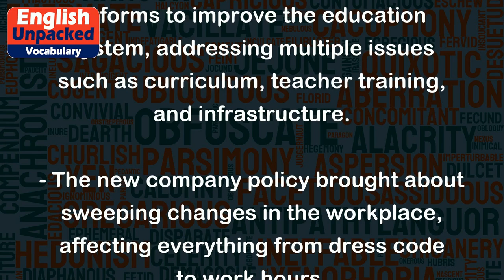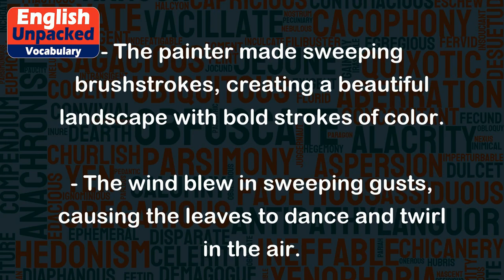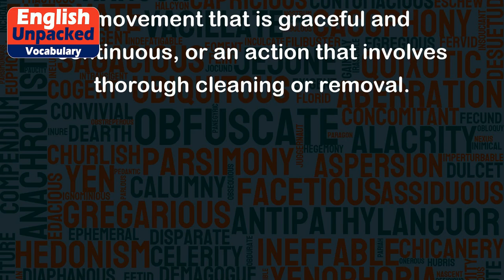Sweeping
The word "sweeping" is an adjective that can have multiple meanings depending on the context in which it is used. Here are a few different ways in which "sweeping" can be understood:
1. Comprehensive or extensive:
When used in this sense, "sweeping" refers to something that is broad, all-encompassing, or covers a large area or range. It implies that something is far-reaching and includes a wide variety of elements or aspects. Here are some examples:
- The government implemented sweeping reforms to improve the education system, addressing multiple issues such as curriculum, teacher training, and infrastructure.
- The new company policy brought about sweeping changes in the workplace, affecting everything from dress code to work hours.
- The author's sweeping novel covered several generations and explored various themes of love, loss, and redemption.
2. Moving in a smooth, continuous motion:
In this sense, "sweeping" describes a movement that is graceful, flowing, or elegant. It often refers to actions that involve a wide arc or motion across a surface. Here are a few examples:
- The dancer performed a series of sweeping movements across the stage, captivating the audience with her grace.
- The painter made sweeping brushstrokes, creating a beautiful landscape with bold strokes of color.
- The wind blew in sweeping gusts, causing the leaves to dance and twirl in the air.
3. Removing or cleaning thoroughly:
When used in this context, "sweeping" refers to the action of cleaning or removing something completely and thoroughly. It can be applied to physical spaces or metaphorical situations. Here are some examples:
- The janitor did a sweeping job of cleaning the entire office, leaving no dust or dirt behind.
- The detective conducted a sweeping investigation, leaving no stone unturned in his search for evidence.
- The new CEO made sweeping changes to the company's management team, replacing several executives to bring in fresh perspectives.
In conclusion, the word "sweeping" can have different meanings depending on the context. It can describe something that is comprehensive or extensive, a movement that is graceful and continuous, or an action that involves thorough cleaning or removal.